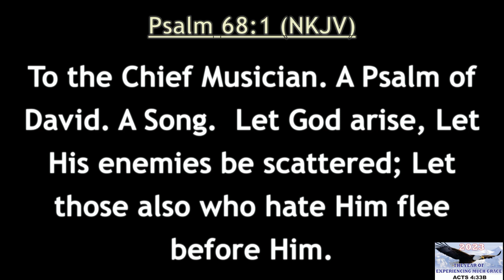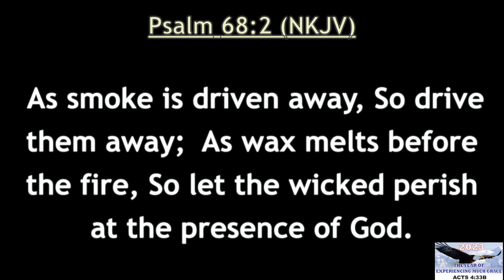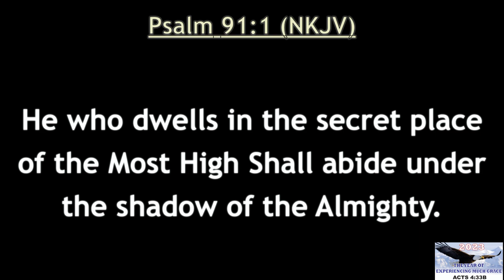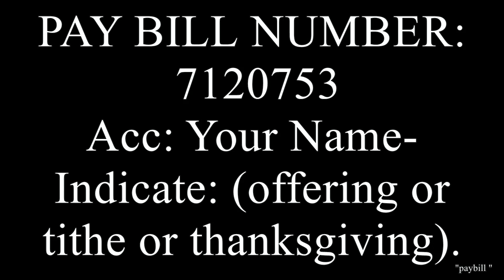MAINTAINING THE PRESENCE OF GOD.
Sermon by Rev. Judy Ouma on how to Cultivate and stay in God's Presence.